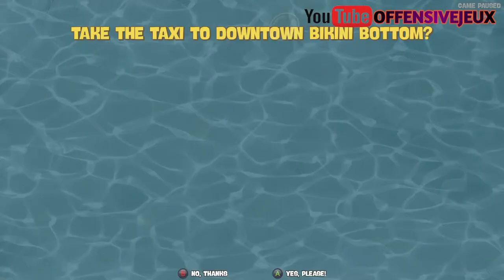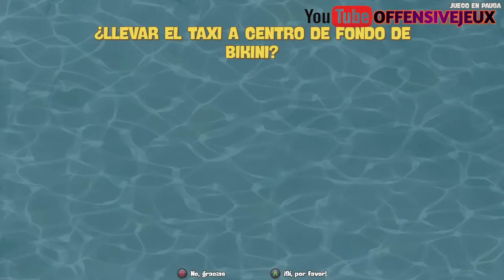SpongeBob SquarePants: The Cosmic Shake - Official Early Gameplay